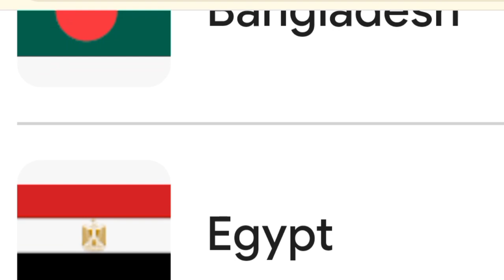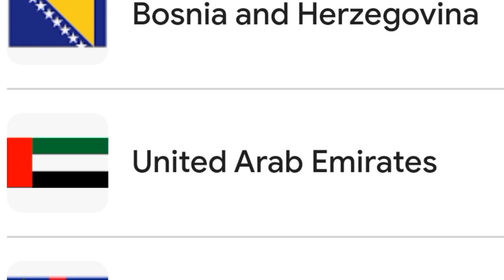Muslim countries list | All Muslim countries in the world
list of muslim countries in the world Medium volume
how many muslim country in the world Medium volume
countries with most muslim population Medium volume
muslim population by country
safest muslim country in the world Low volume richest muslim country in the world
muslim country with largest population muslim country with nuclear power
muslim country member of nato
muslim country by population
muslim country currency
muslim country names in the world.